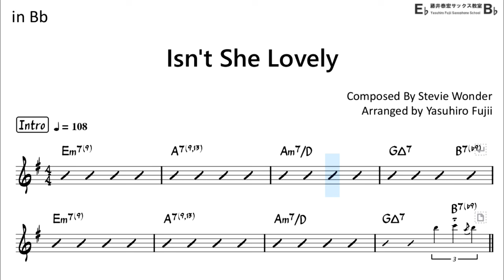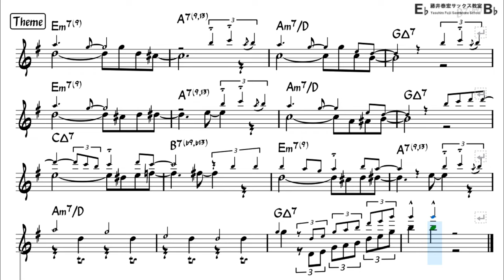Isn't She Lovely - Backing Track with Sheet Music for Tenor Sax (Take-2)